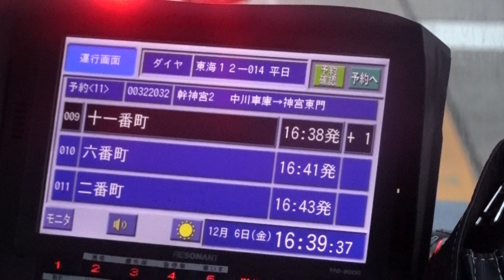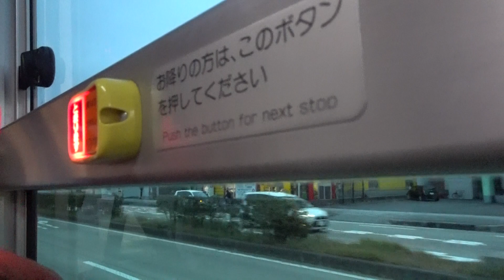2019年12月06日16時41分 名古屋 路線バスの旅 六番町付近を走行